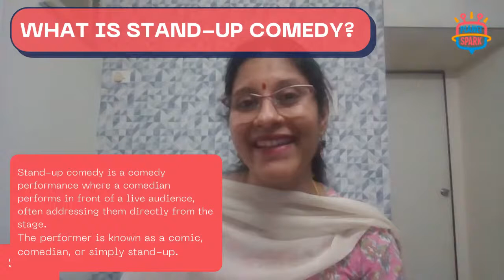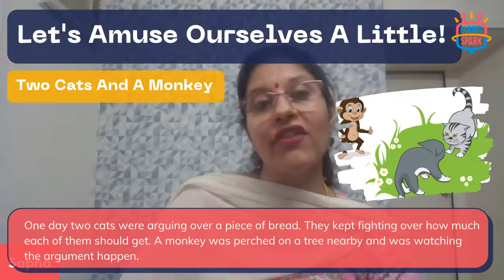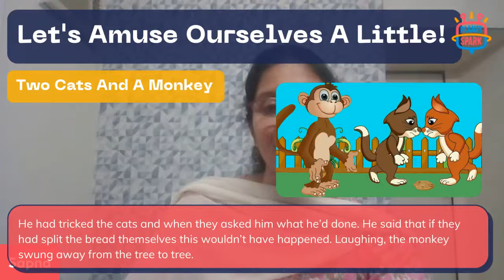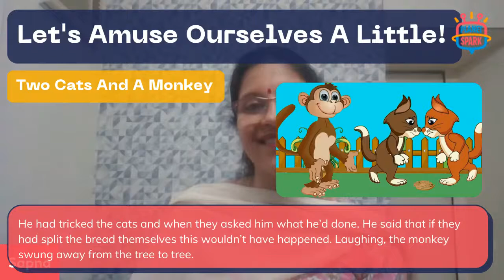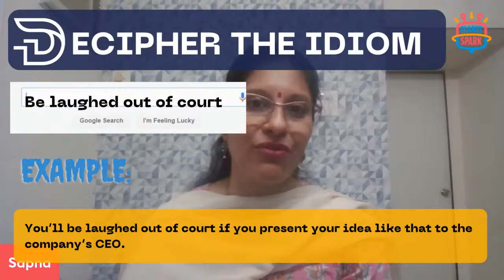Discussing The Origin Of stand-Up Comedy | Episode 1 | PlanetSpark TV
Everyone loves to watch a stand-up comedy , mainly because it relaxes the mood and tickles the tummy with laughter and fun. Today, with the help of our experts, we will learn more about stand-up comedy, its origin and thereby, opening ways for you to learn and discover much more. The best part? We also have fun activities curated especially for you guys, so that both learning and fun can come together!

We at PlanetSpark aim to provide the best possible learning experience for kids across the globe. From honing the skill of public speaking to mastering the art of story writing, we deliver knowledge to your screens. Empower your kids with the knowledge that PlanetSpark offers! Come, learn with us with a drizzle of fun!